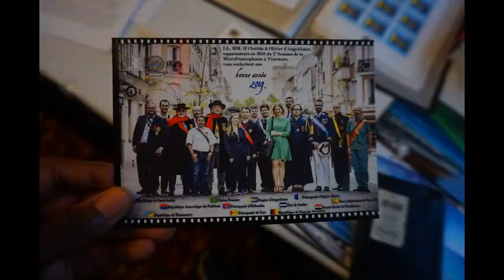Microcon 2019: Aerican Empire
Emperor Eric Lis of The Aerican Empire.